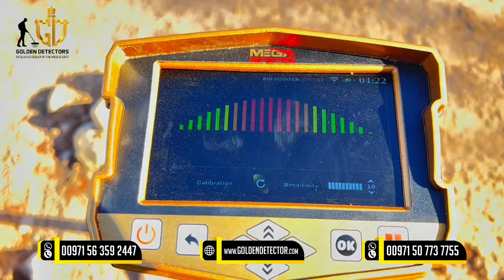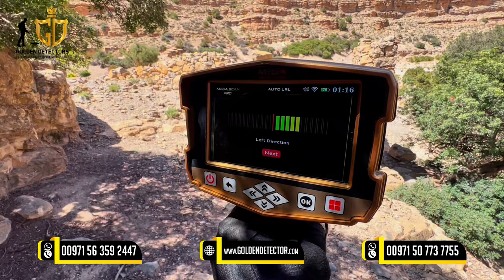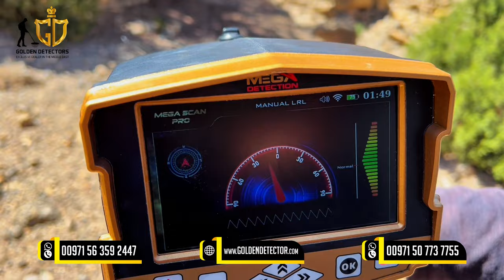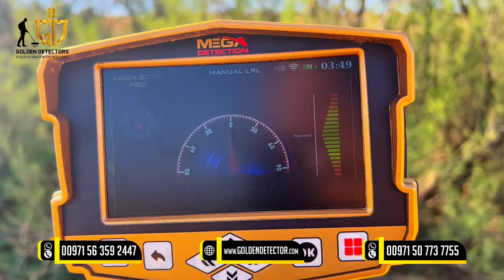Uncovering Hidden Treasures with Mega Scan Pro | Amazing Finds Revealed!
📣👉MEGA SCAN PRO | Treasure Hunting, gold mining, and cavity detection device‼ ⚱️⛏️

6 Search System Available:
✅ Ground Scanner 3D
✅ Auto Long Range Locator
✅ Manual Long Range Locator
✅ Ionic
✅ Bionic
✅ Pin-Pointer

ℹ️Front Range: 3,000 Meters
ℹDepth: 50 Meters
ℹWarranty: 5 Years

Mega Scan Pro | TREASURE HUNTING device